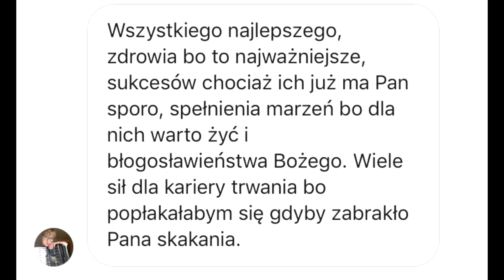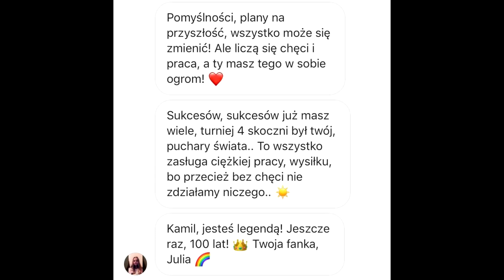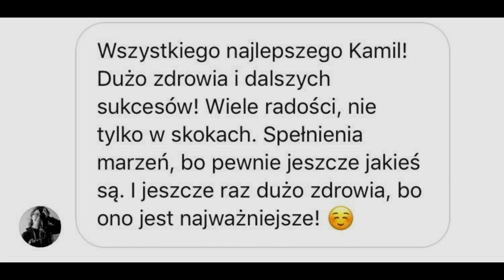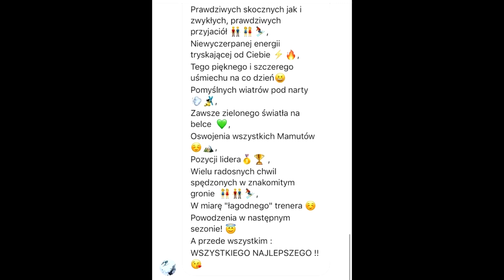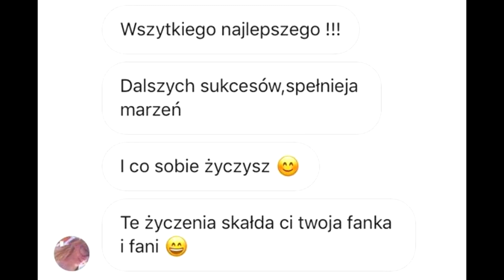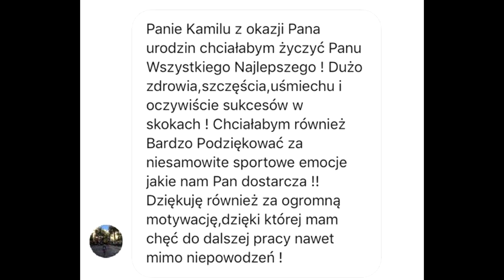Życzenia urodzinowe dla Kamila Stocha ❤️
Wszystkiego najlepszego dla Kamila! 💕